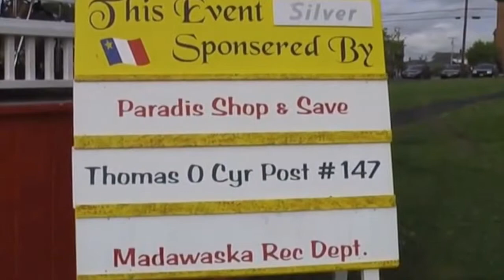Acadian Festival AV